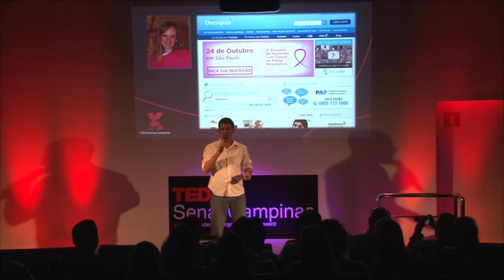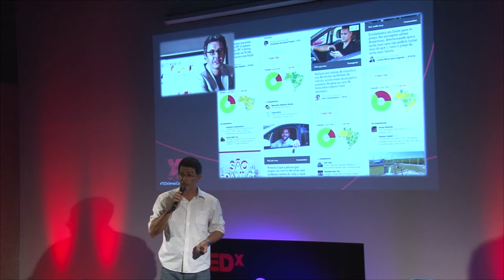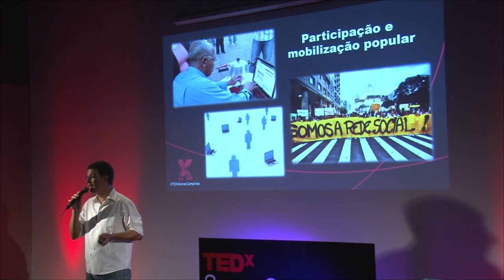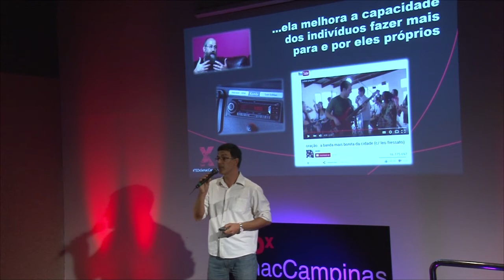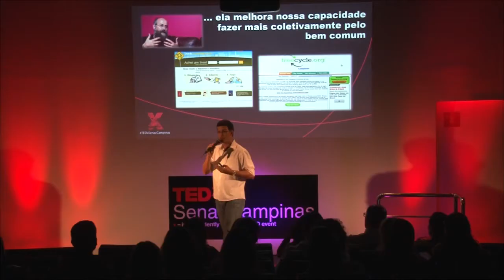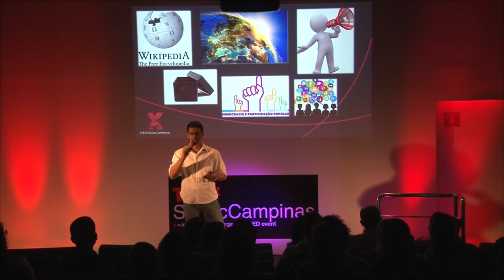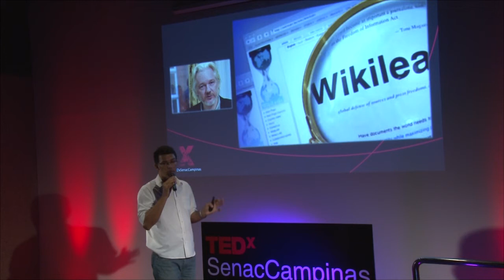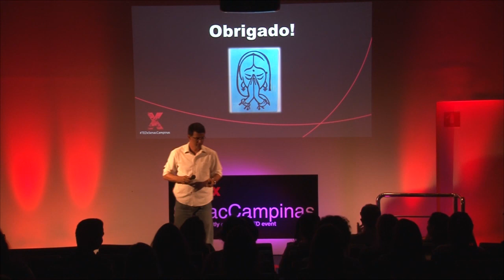Ciberativismo e demandas sociais na era digital | André Luis Bordignon | TEDxSenacCampinas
A crise das instituições políticas e o avanço da Internet trouxeram uma oportunidade de participação social mais efetiva nas decisões da cidade, do estado e do país. Uma democracia de fato está ao nosso alcance. E a sociedade está exigindo isso. Como o ciberespaço pode ajudar nessa transformação?

André Bordignon é um dos fundadores da organização Minha Campinas, uma rede de pessoas conectadas na construção de um processo mais participativo das tomadas de decisão de interesse público da cidade. Tem mestrado em Engenharia da Computação pela UNICAMP, membro do Conselho Municipal de Ciência e Tecnologia de Campinas e do coletivo Revoada. Entusiasta do software livre e das mídias sociais como ferramentas para democratização da tecnologia e comunicação. Foi presidente do CDI Campinas durante 4 anos e fundador do Fórum de Cultura Digital de Campinas.